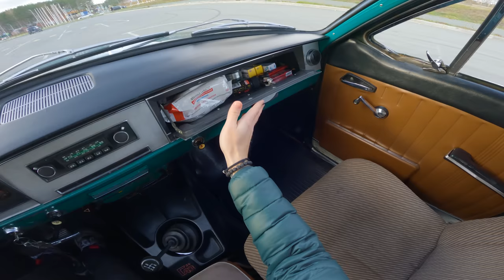1973 GAZ 24 Volga 2.4 MT - POV TEST DRIVE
GAZ 24 with 95 HP POV test drive on Russian roads. Have a nice trip! 🛣️

Year: 1973
Engine: 2.4L - ZMZ 402
Power 💪: 95 hp and 182 Nm of torque
Gearbox : 4 - speed manual
Drive: RWD
0-100 km/h 🚦: 19.0 sec
Max speed 💥: 140 km/h
Fuel consumption (according to the passport,
in liters) ⛽: 13.0 city/ 10.0 highway/ 11.0 combined